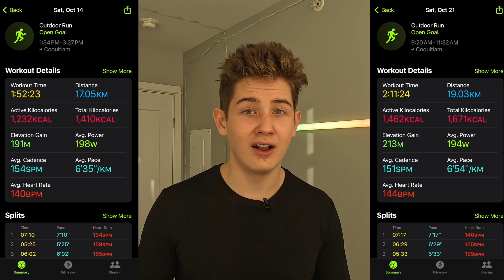I burnt 2.5x calories of what I consumed for 30 days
For the last two years, I always tried different diet variations, I tried eating 3000 kcal, eating whatever I wanted, and of course, most of the time I was cutting calories. When I first started cutting I was consuming 2200 kcal, and I always decreased it even more, so that I could get the results faster. And with time I started consuming 1800 kcal, cause this is when I could actually see the huge difference. And then I got a genius idea, what if on top of barely eating I’ll also be burning lots of calories? How my body will change? How am I gonna feel? How much muscle will I lose? And these are the questions I’ll answer in this video!

Amazon products I recommend:
Knee protection (for running)
Resistance Bands
Pull-up bar